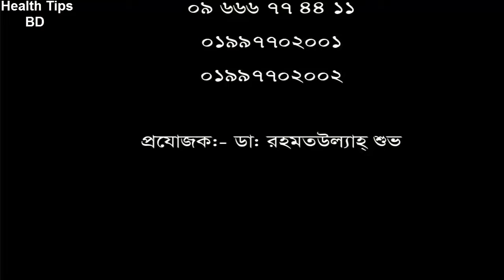২৩ বছর ব্যথায় ভোগার পর চিকিৎসা নিয়ে সুস্থ রোগী||health tips||dprc hospital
দীর্ঘ ২৩ বছর ব্যথায় ভোগার পর চিকিৎসা নিয়ে সুস্থ রোগী||health tips||dprc hospital.

দীর্ঘ ২৩ বছর ব্যথায় ভোগার পর চিকিৎসা নিয়ে সুস্থ রোগী||

health tips||dprc hospital.

keyword...